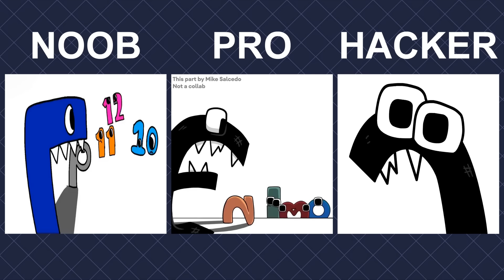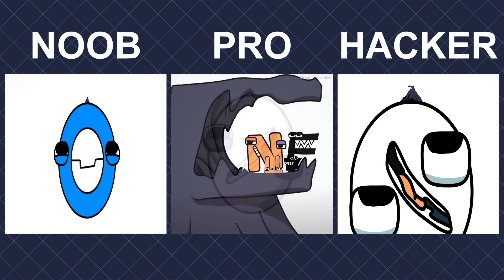Now I Know My 123 but NOOB vs PRO vs HACKER Comparison | Alphabet Lore Epilogue Good Ending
Word from him:
If you thought the "Alphabet Lore" story felt unfinished... you were right. When I started these as daily exercises, I planned 28 videos for the 28 days of February (with Y, n, Z,  + "Epilogue" being the final four).

I knew this one would take a while, so I uploaded the A-Z(...) Compilation in the meantime, and planned to quietly replace with a completed one before too many people had seen it, but it blew up beyond my wildest expectations.